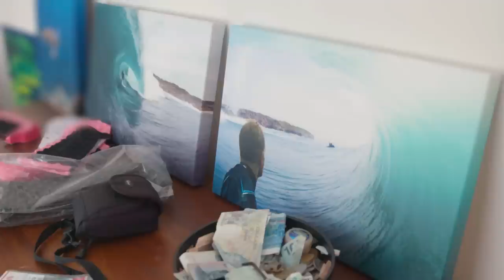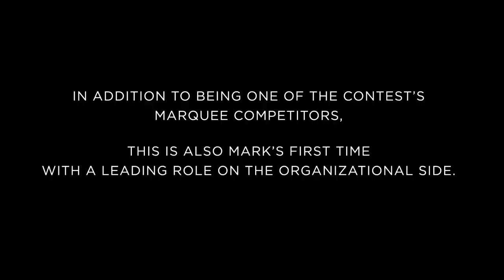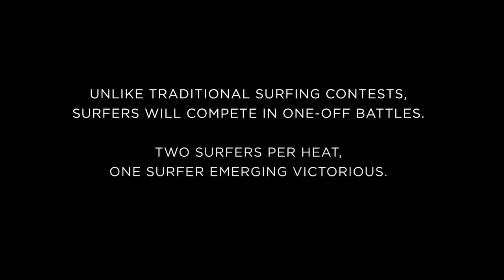Peaking: Mark Mathews | 72 Hours at Red Bull Cape Fear (Part 1)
It can be hard to believe if you look at the waves he surfs, but Mark Mathews is actually a person. In this two-part Peaking series, we reveal his human side.

Mark is both a competitor and an event organizer for the Red Bull Cape Fear challenge. In the first episode of Peaking, we ride with Mark as he deals with the stress of organizing an event at one of the world’s scariest and most unpredictable waves. That, and mentally preparing himself to try and actually go win his heat.